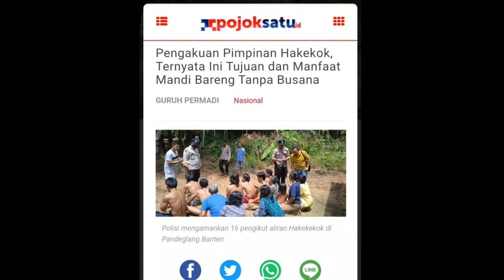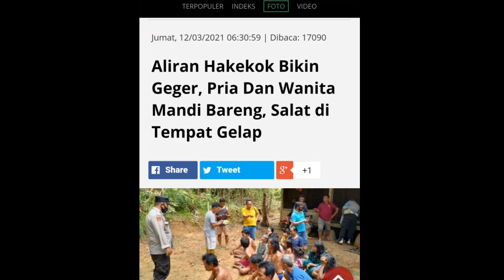Ritual Mandi Bareng Aliran Hakekok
Pandeglang menemukan dugaan praktik ajaran sesat Hakekok di wilayah Kecamatan Cigeulis, Banten. 16 orang dewasa hingga anak-anak diamankan lantaran kepergok warga saat bersama-sama mandi tanpa busana.

Para terduga anggota kelompok aliran sesat itu diamankan dari wilayah penampungan air PT. GAL, Desa Karang Bolong, Kecamatan Cigeulis, Kabupaten Pandeglang. Bukan hanya orang dewasa berjenis kelamin laki-laki dan perempuan, ada tiga anak-anak yang juga terlibat.

"Ada 16 orang yang diamankan, terdiri dari lima perempuan dewasa, delapan laki-laki, dan tiga anak-anak," kata Riky saat dikonfirmasi Kompas.com. Dikutip dari Kompas.com, Wakapolres Pandeglang Kompol Riky Crisma Wardana mengungkapkan, ajaran Hakekok itu dibawa oleh seorang warga berinisial A. Dari pengakuan A menyebut ia merupakan murid seorang pemimpin ajaran itu yang berasal dari Kecamatan Cibungbulang, Kabupaten Bogor. Menurutnya, ritual mandi telanjang bersama diyakini bisa membersihkan diri dari dosa dan menjadi lebih baik.

Pengakuan para terduga, mereka baru satu kali melakukan kegiatan ini. Riky menjelaskan, pihaknya akan segera membahas mengenai ajaran Hakekok untuk mengetahui apakah ajaran ini sesat atau tidak.